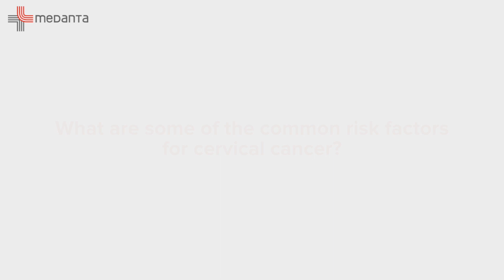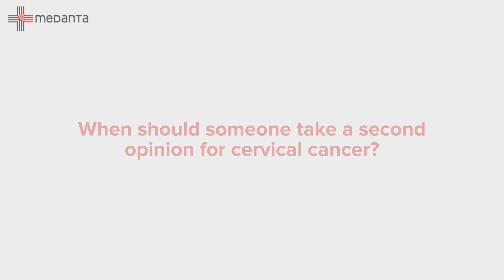OpinionThatMatters | Cervical Cancer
If discovered at an early stage, there are high chances of survival from cervical cancer. In this video, Dr. Sabhyata Gupta (Chairperson, Department of Gynaecology and Gynae Oncology, Medanta, Gurugram) explains the symptoms, risks and precautions for cervical cancer and why seeking a second opinion is crucial after diagnosis.